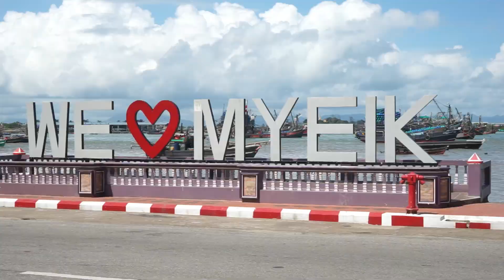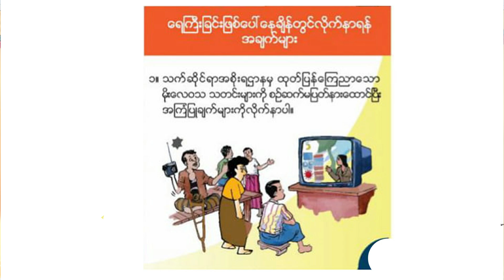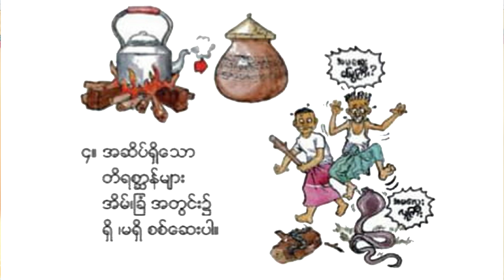မြိတ်မြို့တွင် ပြည်သူများအား သဘာဝဘေးအန္တရာယ်ဆိုင်ရာအသိပညာပေး (Talk Show) ပြုလုပ်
မြိတ် စက်တင်ဘာ ၂၅
ခိုင်ထူး (ပြန်/ဆက်)